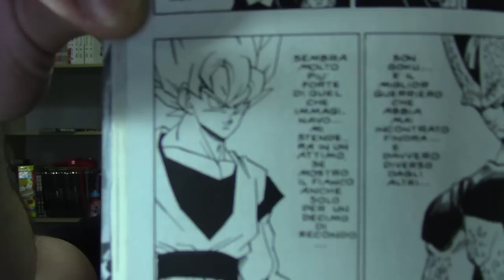DRAGON BALL Z LA RESURREZIONE DI F RECENSIONE CAVERNADIPLATONE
Dragon Ball Z La resurrezione di Freezer è un film per idioti